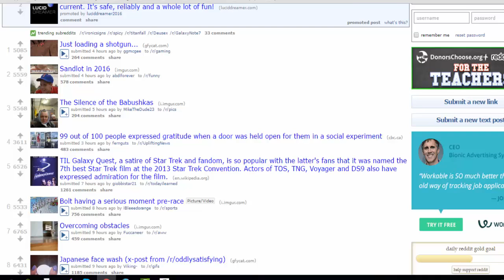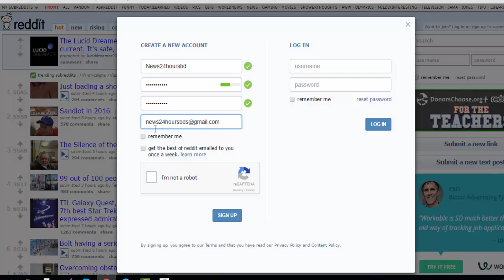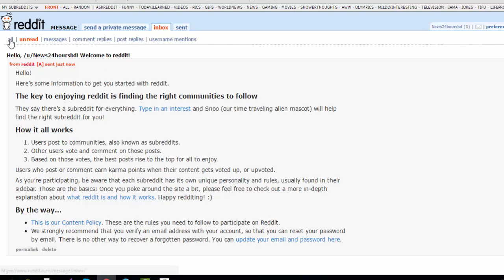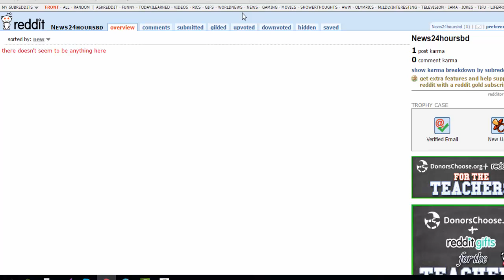Reddit Bangla Video Tutorial Part 1 | How To Get More Traffic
Reddit BanVideo Tutorial: Part-1 | How To Get More Traffic